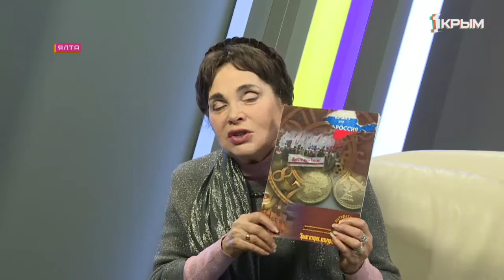"Утро нового дня". В гостях Ирина Панкова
Ирина Панкова — филолог, автор проекта «Путешествие в мир литературы».